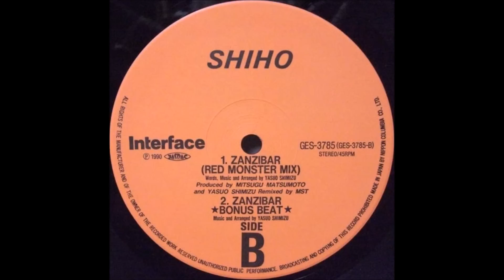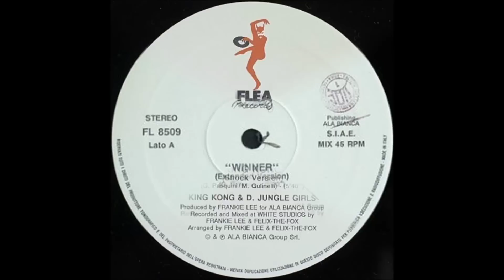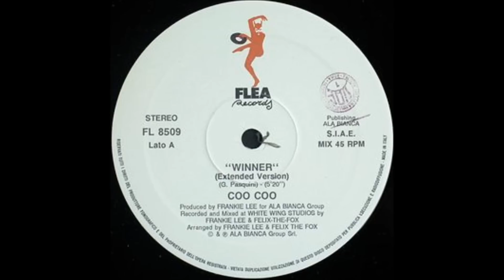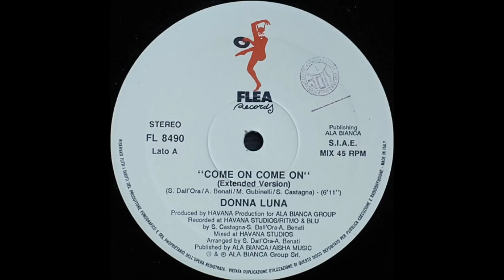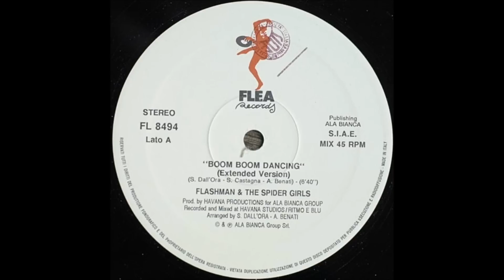Eurobeat Vol.2 / Mirukomeda 138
主に、1990年と1991年の「ユーロビート」を1フレーズで61曲つなげてみました。
BPMをUPのシンプルな編集ですが、聞いて、楽しんでいただければ幸いです。

01 Fire Desire (Slash Beat Mix) / Leslie
02 Just Like Magic (Disco Edit) / Red Monster
03 Zanzibar (Red Monster Mix) / Shiho
04 Stop The Music / Satoko
05 Goin' Back To China / Makoto
06 Boom Boom Boom / Lisa Grant
07 Jolly Joker / Atrium
08 Give Up / Dr. Money
09 Love Of The Angel / King Kong & D.Jungle Girls
10 Love Games / Venice
11 Losing My Mind / Lilac
12 Love & American Dollars / King Kong & The D.Jungle Girls
13 Bad Man / King Kong & D.Jungle Girls
14 King Kong / King Kong & D.Jungle Girls
15 Winner / Coo Coo
16 Docter / Aleph
17 Tell Me Why / Sophie
18 Even If You Say / Nilla Backman
19 Eternity / Vanessa
20 Sex Success / Baby Baby
21 Call Me / Gipsy & Queen
22 Bad Girl / Linda Ross
23 What Kind Of Cure / Lou Grant
24 Bang Bang / Frank Torpedo
25 Bang Bang Bang / Dex
26 Black Power / Maio & Co.
27 Roppongi Suicide / The Asia Gang
28 The Fire / Alphatown
29 Big Match / F.C.F.
30 Kamikaze / Mister Black
31 Love In Moscow / Mr. Zivago
32 Fantasy / Virginelle
33 Bad Love / Annalise
34 Burning Heart / Robert Stone
35 Wild Reputation / Big Brother
36 Pocket Time / Robert Stone
37 L.A.Time / The Big Brother
38 No More Love / Virgin
39 S.O.S / Les Blue Bells
40 Have You Ever Seen The Rain / Baby Dolls
41 Why Did You Say I'm Sorry / Vanessa
42 Proud Mary / Baby Dolls
43 Come On, Come On / Donna Luna
44 Big Samurai / Robot Man
45 Boom Boom Dancing / Flashman & The Spider Girls
46 Looking For Love / Star Systers
47 Touch Me / Jilly
48 Love / Lisa Johnson
49 Energy / Gipsy & Queen
50 Black Bird / Gipsy & Queen
51 Falling In  love / Hascher
52 Say You Love Me / S.T.O.P. Limit Line
53 Love For Money / Frank Torpedo
54 Dark In The Night / Maio & Co.
55 One Two Three / Max Coveri & Radiorama
56 Macho Man / Mister Black
57 New York City / Oscar
58 Russian / Mark Farina
59 Gunfire / Mark Farina
60 Samurai / F.C.F.
61 Japan Japan / Alphatown

あとがき
01 Fire Desire  / Leslie, 02 Just Like Magic / Red Monster, 03 Zanzibar / Shiho, 04 Stop The Music / Satoko, 05 Goin' Back To China / Makoto, 06 Boom Boom Boom / Lisa Grantは、当時は、和製ユーロビートと言われていました。

 Just Like Magic / Red Monsterは、アニメ「City Hunter」の挿入歌だったみたいですね。「City Hunter Just Like Magic」でも、Youtube 上でUpされていました。

CDを元に編集していますので、Eurobeat FantasyのRemixをそのまま使用しています。